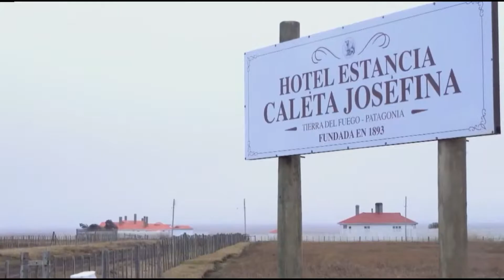ROUTE OF PARKS OF PATAGONIA - CHAPTER 2 *Magallanes - Cape Horn*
The monumental nature of the most southern land point of the world will blow up your essence and body from top to bottom, come to Chile and live the real adventure of your life.